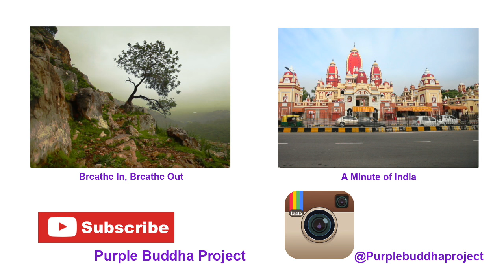Aerial Drone Footage of Alberta Canada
Alberta (/ælˈbɜrtə/) is a western province of Canada. With an estimated population of 4,196,457 as of July 1, 2015,[1][3] it is Canada's fourth-most populous province and the most populous of Canada's three prairie provinces. Alberta and its neighbour Saskatchewan were districts of the Northwest Territories until they were established as provinces on September 1, 1905.[4] The premier has been Rachel Notley since May 2015.

Alberta is bounded by the provinces of British Columbia to the west and Saskatchewan to the east, the Northwest Territories to the north, and the US state of Montana to the south. Alberta is one of three Canadian provinces and territories to border only a single US state and one of only two landlocked provinces. It has a predominantly Humid continental climate, but seasonal temperature average swings are smaller than to areas further east, with winters being warmed by occasional chinook winds bringing sudden warming which moderates average temperatures.[5]

Alberta's capital Edmonton is near the geographic centre of the province and is the primary supply and service hub for Canada's crude oil, oil sands (Athabasca oil sands)[6] and other northern resource industries.

About 290 km (180 mi) south of the capital is Calgary, the largest city in Alberta. Calgary and Edmonton centre Alberta's two census metropolitan areas, both of which have populations exceeding one million,[7] while the province has 16 census agglomerations.[8] Tourist destinations in the province include Banff, Canmore, Drumheller, Jasper and Sylvan Lake.

Director of Video: Christiaan Welzel